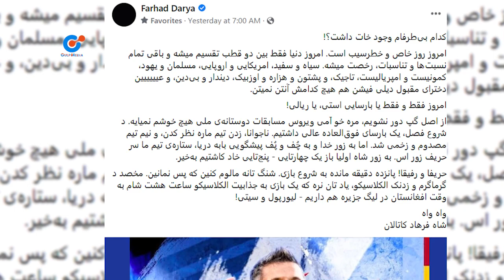Gulp media | پیام بابه دریا به دخترای دیلی فیشن